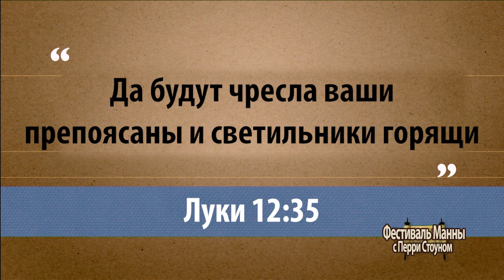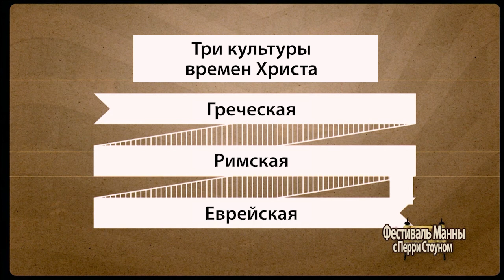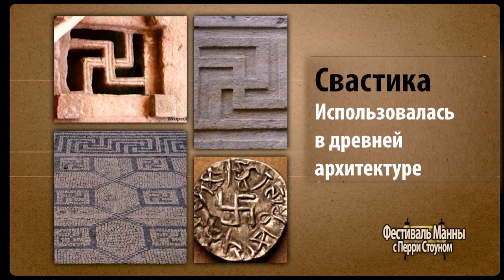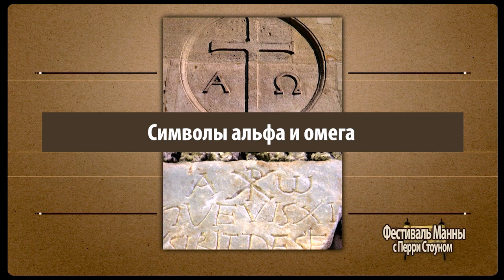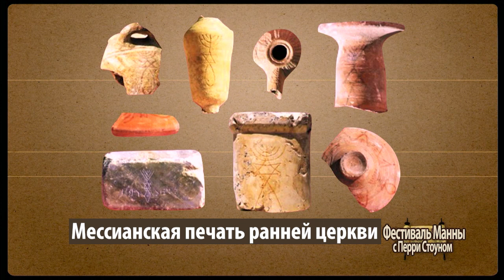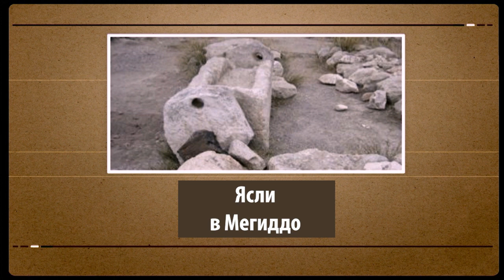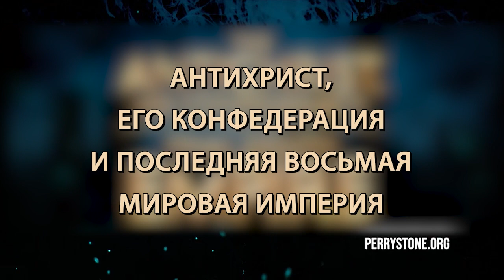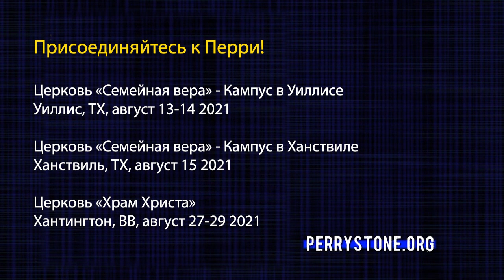ДРЕВНИЕ СИМВОЛЫ И ПРОРОЧЕСКИЕ ПРИТЧИ. №1 «Фестиваль Манны» (1077)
Учитель Перри Стоун приветствует вас на особом учении, в котором он будет говорить о древних символах и пророческих притчах, связанных с возвращением Христа